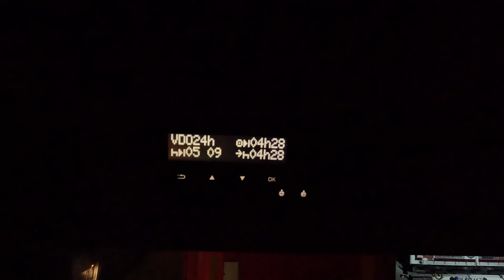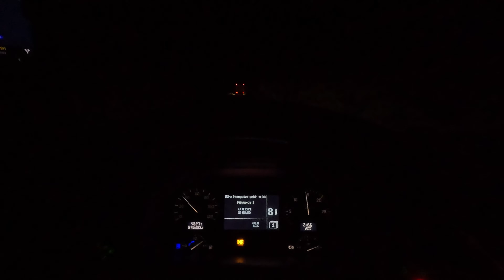Truck Vlog - The Worst Bulgarian Border, Night Drive to Calafat, Shortcut, and Shockingly Good Road.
We are first time sleeping in the middle of the border, yes, it was THAT slow.
Then as always driving to Calafat, but this time using some shortcut, that is saving me at least one hour of driving.